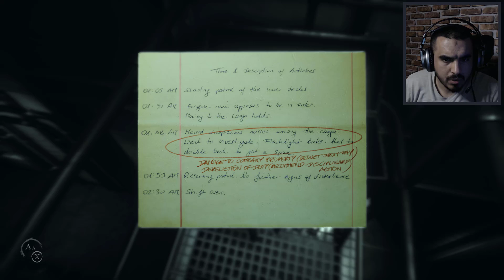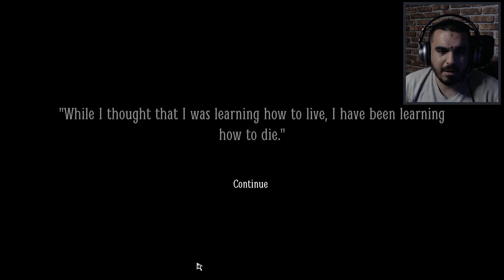LOF2 - Part 3 تا بێت ترسناک تر ئەبێت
Facebook Page پەیجی فەیسبووک
Layers of Fear 2 Gameplay Walkthrough Part 3 Kurdish
 لە کاتی بڵاوکردنی ئەم ڤیدیۆیە 263,530 سەبسکرایبین